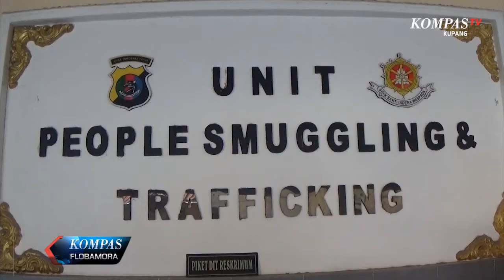POLDA NTT SIDIK PEMALSUAN DOKUMEN TKW